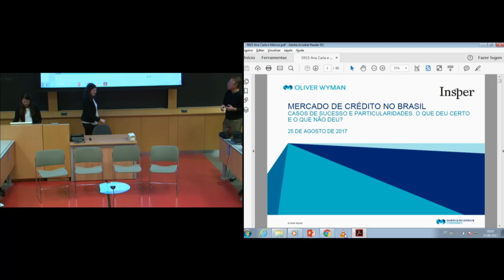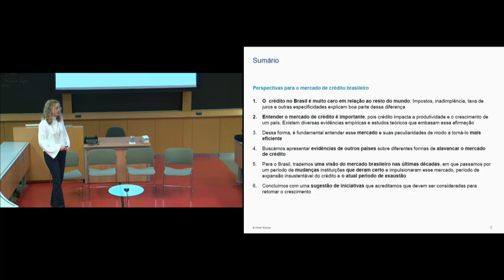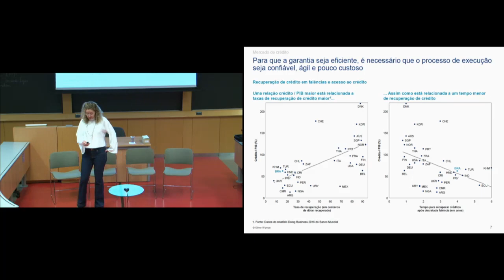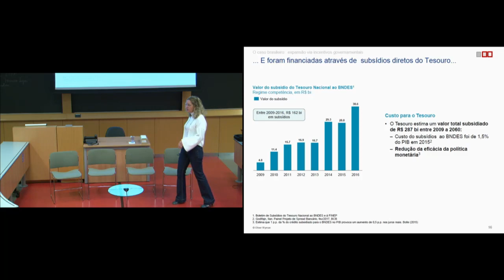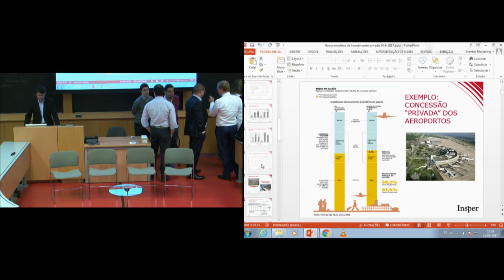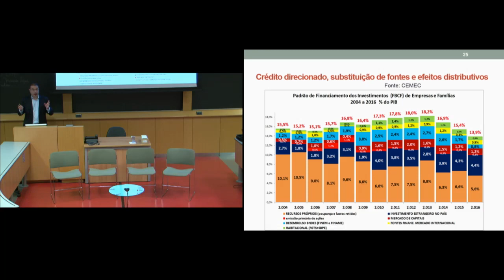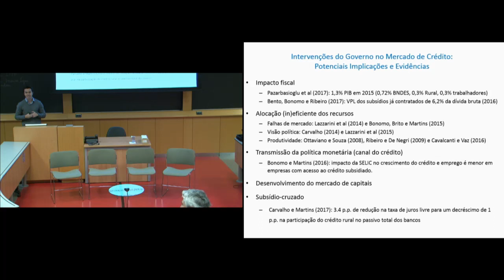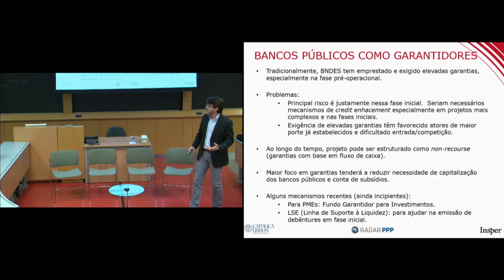Como retomar o crédito no Brasil? (1/3)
Como está o cenário do mercado de crédito em nosso país? Quais são as perspectivas futuras? Para discutir este tema nos unimos à Oliver Wyman e convidamos um time de especialistas para um seminário que abordou as possibilidades de retomada de crédito no Brasil.

Data: 25/08/2017

8h30 – Recepção e credenciamento

9h – Introdução e apresentações

9h15 – Painel 1 – Mercado de Crédito no Brasil: casos de sucesso e particularidades. O que deu certo e o que não deu?
Ana Carla Abrão (Oliver Wyman)
Marcos Lisboa (Insper)

10h15 – Painel 2 – Papel do BNDES
Sérgio Lazzarini (Insper)
Bruno Martins (BACEN)
Vinicius Carrasco (Puc-Rio)

Livros sobre economia brasileira
Livros de administração e negócios
Livros sobre política brasileira

Nota Bene